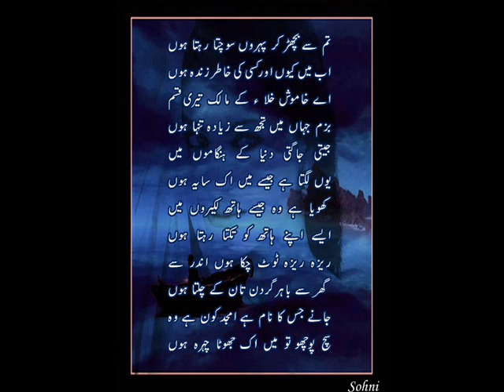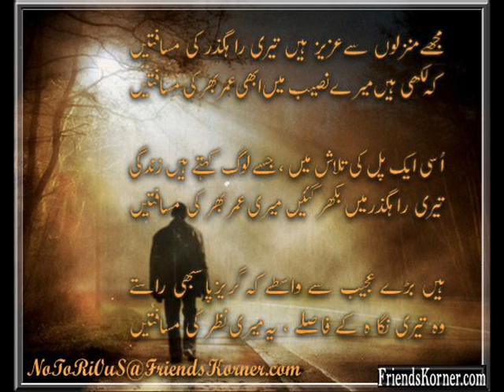Shahid Alam Lahore